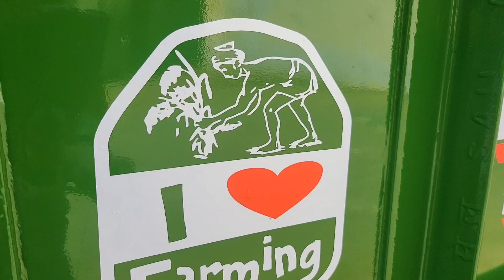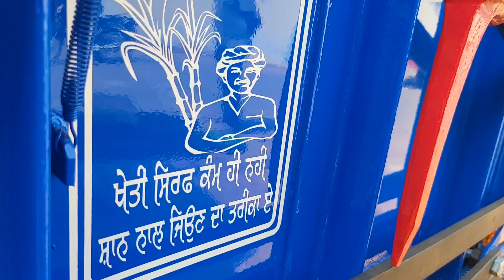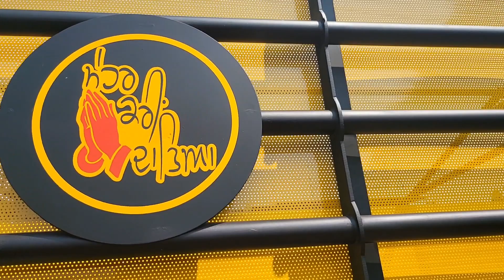Tara Singh Bilga | TSB | Best Trollies In Punjab | 16 F Deluxe Model -2022